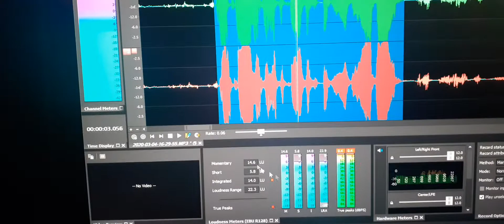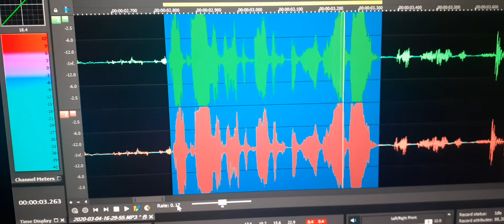3. My son Jeremy’s EPV responded to me “I know, I’m with you Dad”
I spoke out saying that it was nighttime, and I was looking forward to speaking all day. It is in the night that my house is quiet and the girls for the most point are at rest. Other wise I can call out at any time day or night.  Also, it is habit. Being divorced he was with me half the time. The other half when he was not, I called every night and we spoke about his day and mine.